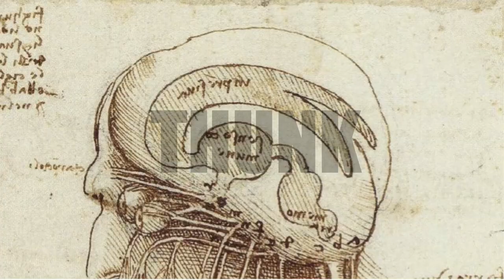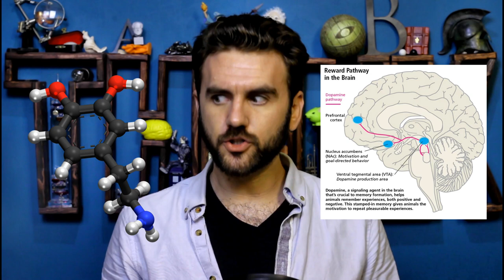153. "The Culture" & Hedonism | THUNK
Iain M. Banks's "Culture" is a techno-utopia of hedonism, a concept much more philosophically complex than sex, drugs, & rock n roll.